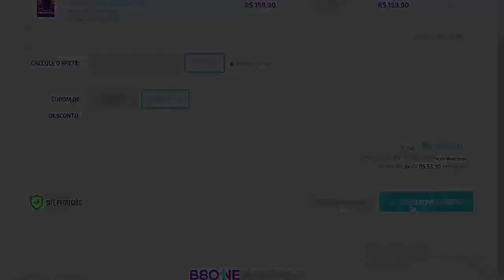🚨PSG QUER LUIS SUÁREZ | THIAGO SILVA NO CHELSEA | PATO DISTANTE DO INTER! - (MERCADO DA BOLA #1)